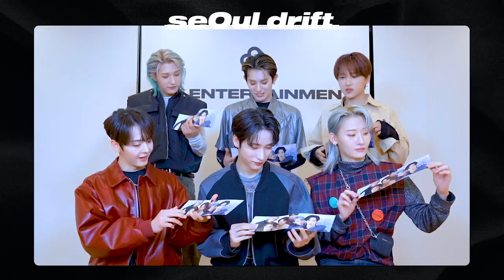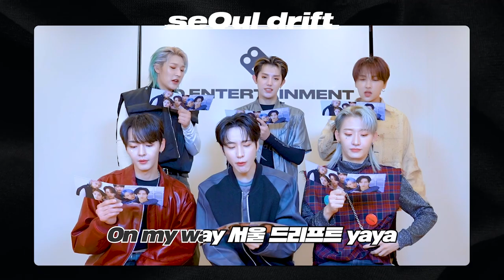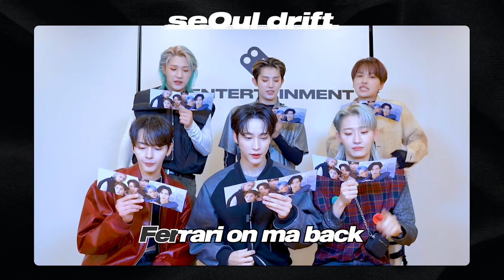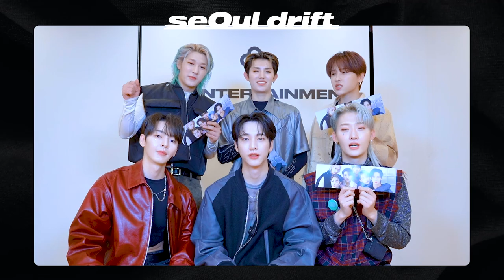OnlyOneOf (온리원오브) 'seOul drift' Cheering Guide